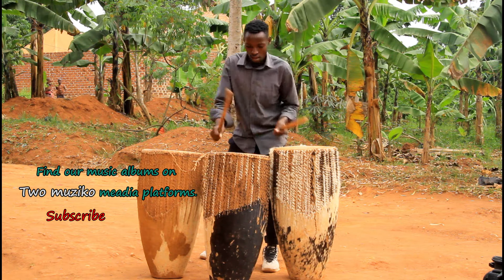The sound of African drums. Drumrolls Africanpercussion uganda drums.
Anything can be played on this drum. It has got more sounds.